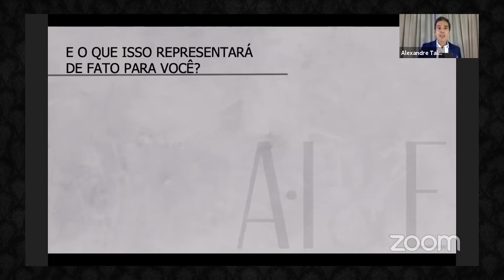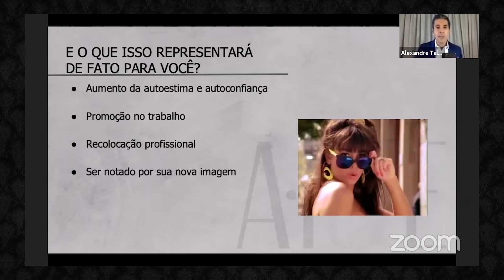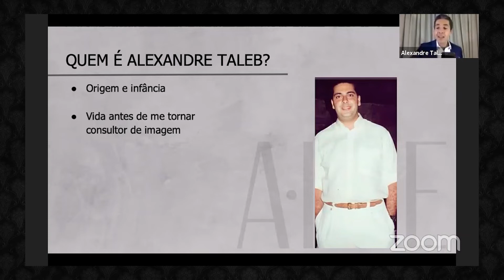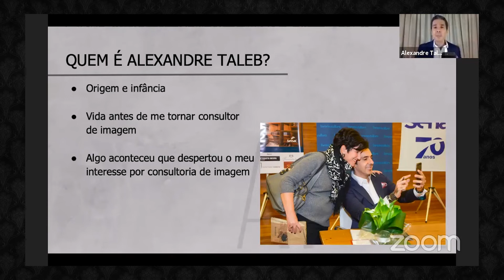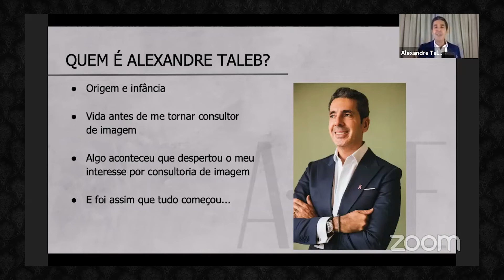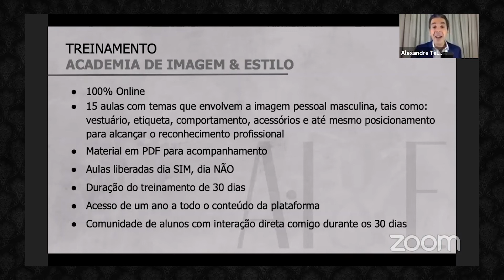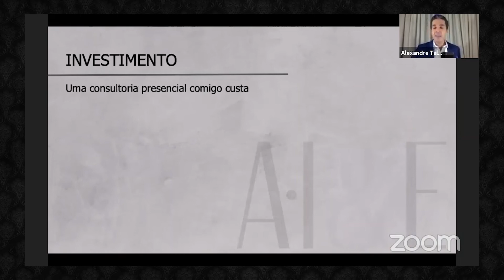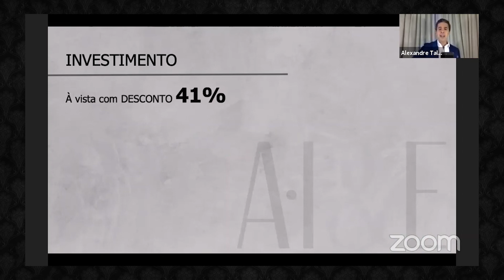As Chaves da Imagem Pessoal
Este workshop vai te dar chaves para uma imagem pessoal melhor, confira.

Afinal a imagem reflete aquilo que a gente quer transmitir. Por esta razão é tão importante a gente olhar para a nossa imagem como sendo uma porta de entrada para o nosso reconhecimento profissional.

A estética está muito relacionada a imagem pessoal. As pessoas consomem aquilo que acha atraente, bonito, o que é agradável visualmente falando. E isso repercute no pessoal e no profissional.  Quanto melhor apresentável, maior a chance das portas se abrirem.

E por trabalhar tantos anos com consultoria de imagem e estilo e participar da transformação de inúmeras pessoas que eu resolvi fazer este WORKSHOP para te ajudar a desbloquear o seu reconhecimento profissional com a utilização de algumas chaves fundamentais.